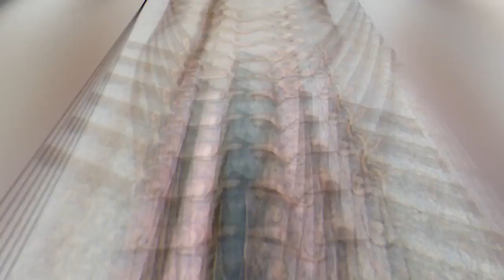Best Necklace For Men 2018 - Necklace For Men 2